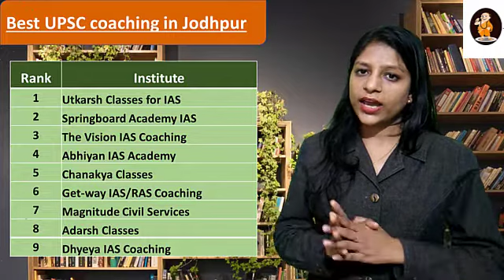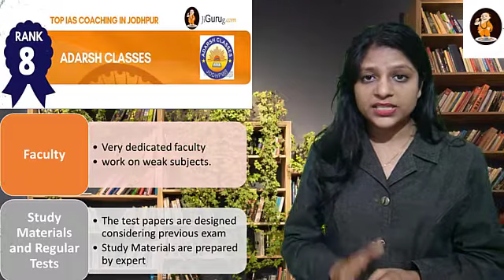Adarsh Classes in Jodhpur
Utkarsh Classes for IAS in Jodhpur
Springboard Academy IAS Coaching in Jodhpur
The Vision IAS Coaching in Jodhpur
Abhiyan IAS Academy in Jodhpur
Chanakya Classes for IAS in Jodhpur
Get-way IAS/RAS Coaching Center in Jodhpur
Magnitude Civil Services Institute in Jodhpur
Dhyeya IAS Coaching Centre in Jodhpur